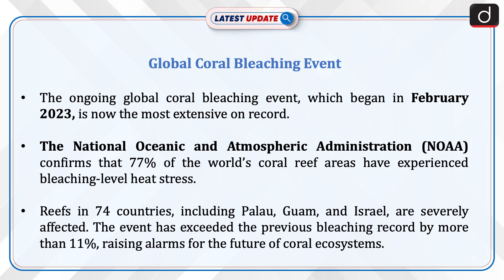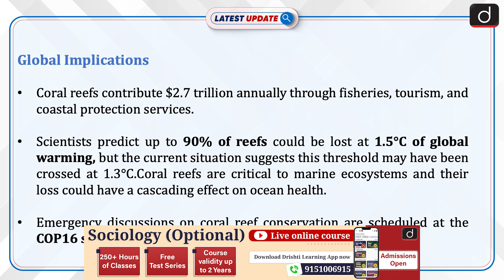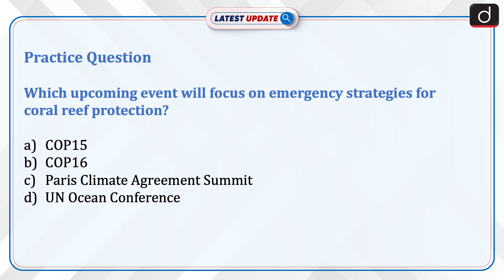Global Coral Bleaching Event | COP16 | Latest Update | Drishti IAS English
The ongoing global coral bleaching event, which began in February 2023, is now the most extensive on record. The National Oceanic and Atmospheric Administration (NOAA) confirms that 77% of the world’s coral reef areas have experienced bleaching-level heat stress.